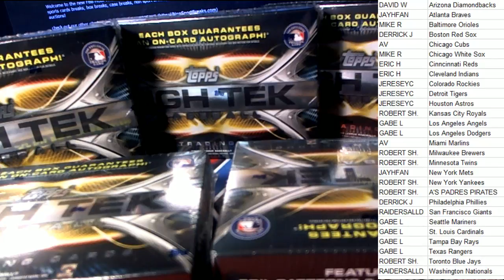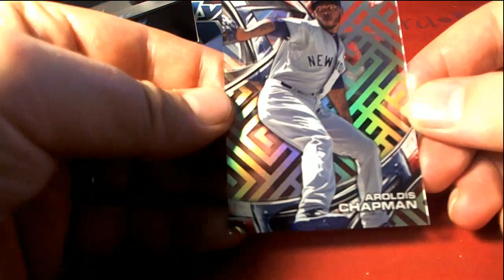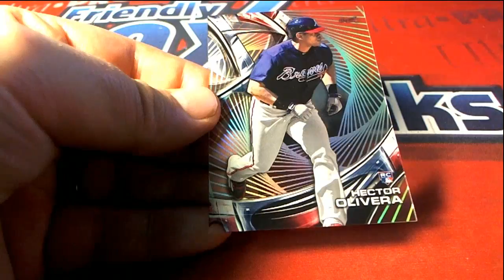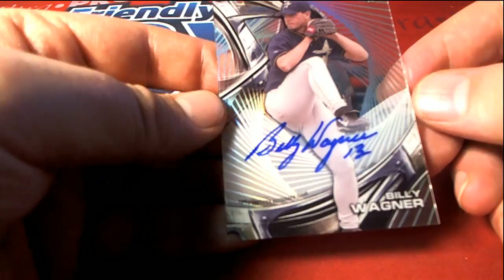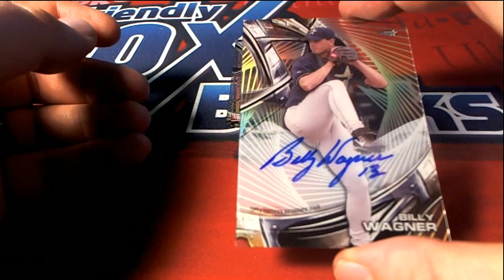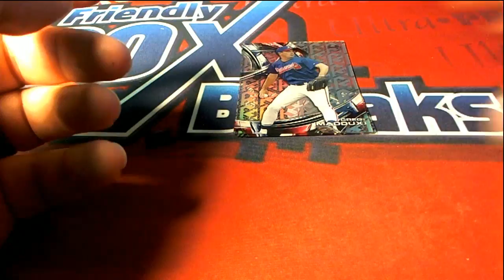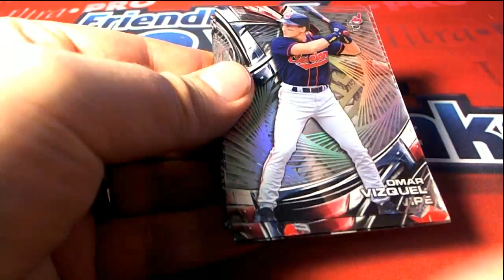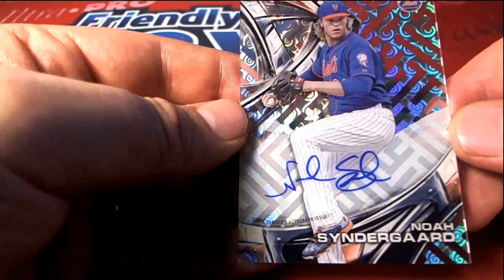2016 Topps High Tek Baseball 5 Box SPEED Break ID TEKSP100